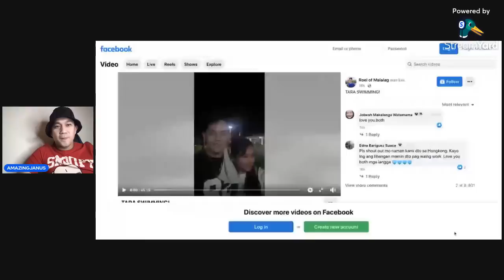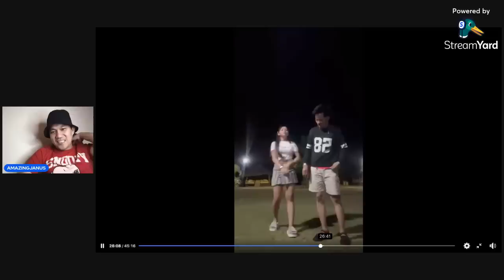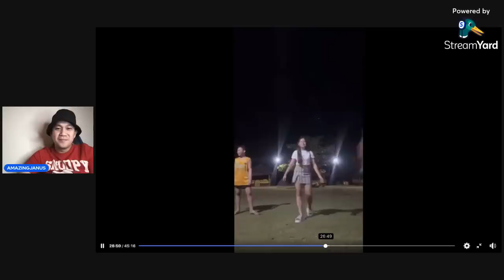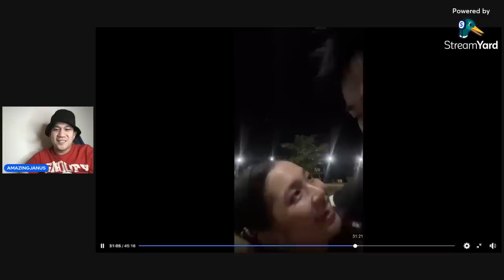ROEL AT REYCHELLE - IGNORING THE BASHERS! | YUNG LIVE NA PUNONG-PUNO NG PAGMAMAHALAN AT MASAYA LANG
Hello Amazing Friends!

Ito na ata yung best live sa fb na napanood ko! grabeee!
i-dawn zulueta moookoooo!

2.  No copyright is claimed and to the extent that material may appear to be infringed, I assert that such alleged infringement is permissible under U.S. and Philippine copyright law. If you believe the material has been used in an unauthorized manner, please contact the poster.
3. This video is not associated with any company or products mentioned in the video.
4. No intention to infringe photos or audio used in this video.